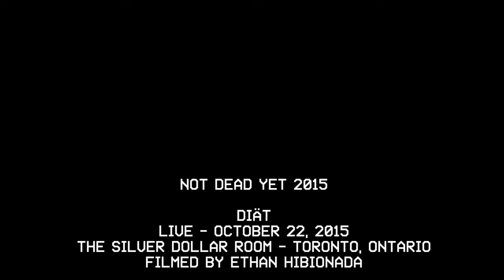Diät - Live @ The Silver Dollar Room (Toronto, Ontario) (NOT DEAD YET)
Diät from Berlin playing their headlining show in Toronto for Not Dead Yet 2015.